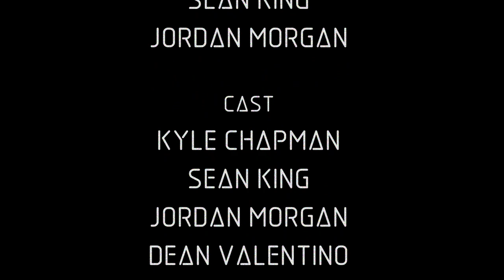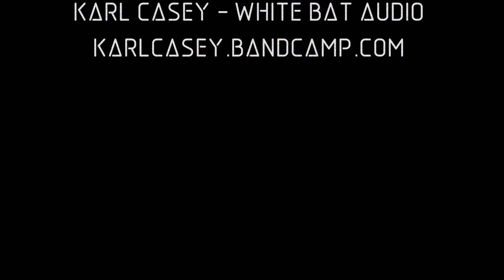BUDD-E (Short Film)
BUDD-E is the next major advancement in artificial intelligence, but have its designers gone too far? Produced over a single weekend for the Windsor International Film Festival's 48 Hour Flickfest. BUDD-E attempts to marry semi-serious techno thriller themes with a retro B-movie aesthetic. Winner of "Best use of Flickfest dialogue".

Featuring music by White Bat Audio @WhiteBatAudio